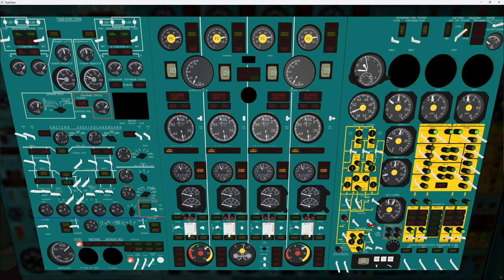Tupolev Tu-144D #3/6 Start silników | FlightGear 2020 (117)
Poradnik o Tu-144D we FlightGear, a w nim uruchamiamy silniki i przygotowujemy kokpit